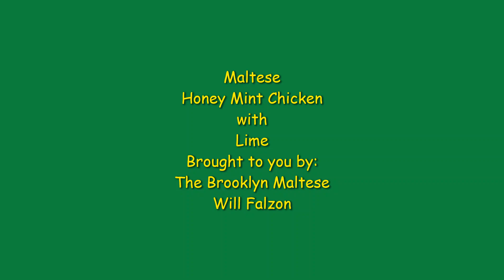Maltese Honey Mint Chicken with Lime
Honey Mint Chicken Thighs with Lime
Course: Main Course
Cuisine: Maltese/American
Servings: 4 servings
Author: Will Falzon (The Brooklyn Maltese)
Ingredients
• 1 Lime squeezed with the zest
• 3 Tbsp., of fresh mint chopped and separated
• 2 tablespoons honey
• 1 tablespoon soy sauce
• 2 Tbs. olive oil
• Water as needed
• 8 chicken thighs
• 1Tbs. teaspoon salt
• 2 green onions chopped
• 1 lime sliced (for plating)

Instructions

Preheat oven to 450 degrees Fahrenheit 30 minutes before bake

1. Salt the chicken thighs with 1 Tbsp., of salt thoroughly, all over, including under the skin.
2. Combine the lime/zest, 2 Tbsps. of mint, honey, oil, and soy sauce.
3. Place the lime mixture in a zip lock bag with the chicken and marinate for one hour, or up to four hrs.
4. Arrange the marinated chicken skin side down in a 11x7 baking dish.
5. Pour the marinate into the bottom of the dish
6. Add enough water to cover 1/2 of the chicken (if needed)
7. Braise in the preheated oven on the middle rack for 20 minutes
8.  Turn the chicken and braise for an additional 20 minutes until golden brown, with an internal temperature of 180 F.
9. Transfer the chicken to serving plates drizzle with the pan juices and decorate with the reserved 1 Tbs. of mint and green onion and serve over rice.